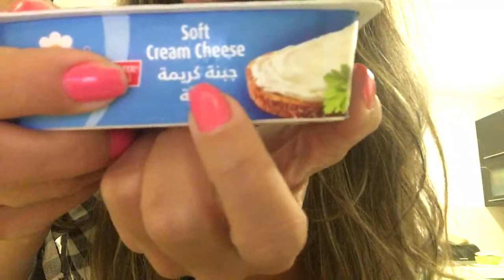Lebanese Arabic Vlog Lesson (Levantine Arabic/Levantine Dialect): Cooking Chicken Stroganoff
Let's learn Lebanese Arabic (Levantine Dialect/Levantine Arabic) while cooking!!!

دجاج، دجاج مقطع
هيدا دجاج مقطع
فُطر\شامبينيون
جبنةْ كريمة
مرقة دجاج
موتارد
مِلح
شاي
بدنا ملح = عايزين ملح
هيدا بصل مفروم ومْجلَّد. كان بالفريزر\التلّاجة
نبيذ (نبيد) أبيض
جبنة مبروشة
كريم فريش
رح إستعمِل لِتر كريم فريش
بدنا زيت قَلِي\زيت لَلْقلي
هيدا جاط\تابروير
رح إفتح الدجاج
بس هيدي أكلة كتير كتير هَيّْنَة
رح ناخد الموتارد
رح نحطّ شي ملعَقَة أو ملعَقْتَين
لأنّهن كْتار
رح نحط تلاتة تقريبًا
حطّينا تلات ملاعق موتارد
رح حطّ ملح
خلّونا نخلُطهن
أحسن من بَلا
هلّق عم منخلطهن
هلّق خلطْناهن
هلق رح قَليهن
رح غسِّل إيديّ
إيديْن – إيديّ
رح أُربط شَعَري
عم بنشِّف إيديّ بالفوطة
رح نجيب الزيت
هيدا زيت للقلي، زيت دوّار الشمس
رح نحط شوية (زيت) بالطنجرة. مش كتير لأنوا الأكلة ثقيلة
ولّع. ولَّعت الغاز
رح حط الدجاج. ما حطّيت كتير زيت
رح أخلطهن مرة تانية
خلّيني فرّجيكن
شو كان بدي قول...؟
رح دوِّر...
رح دوّر الشفّاطة
يا الله نسيت حط البصل...!
لحظة بس... خلينا نزيدهن
معلي، بعدنا مبلشين. فينا نرجع نشيلهن
إذا في ضجة، قولولي
دوّرت الشُفّاطة
هلّق حطّينا الزيت مرة تانية
رح نقلّي البصل
ورح تُطلَع ريحَتْنا بصل
لحظة، رح جيب ملعقة خشب
ملعقة، ملعقةْ خشب
شكرًا كتير\مرسي كتير!
هلّق عم بخلط البصل
(هوّ) بيدوب، (هنّ) بيدوبوا عم بيدوبوا
كتير بحب ريحةْ البصل
بنت أختي نايمة
عم بقلّي\بقلِي البصل
رح حط الدجاج فوقهن
أنا بلا مخ... نسيت النبيذ. لازم نحط نبيذ
مش بالفرن، عالغاز
رح نحط شوية زيت ع النظر
حطّيت نبيذ ع النظر، وكمان حطّيت زيت ع النظر
رح إرجع أخلطهن
والريحة كتير طيبة
الريحة بتشهّي
شهيّة
تفضّل
الريحة بتشهّي
وعم منقلي البصل
رح إرجع حط الدجاج
رح خفِّف النار
شو هالريحة الطيبة؟!
رح إتركهن شوي، ما بعرف قدّيه، بس منشوف
رح جيب الغطا
رح سكِّر علَيْهن
وهلّق رح قصّ الفُطر\الشامبينيون
عم بقُصّ الشامبينيون\الفُطر
شَرْحات
قصّ - قصقص
رح قصقص\ عم بقصقص
هلّق قصَّيتهن
رح زيدهن عالدجاج
شوفوا شكلهن!
رح إرجع أخلط مرة تانية
وكمان، رح إرجع زيد نُقْطةْ نبيذ
نُقْطَة
رح إشرب نُقْطة ماي
الجبنة، المرقة
رح (إرجع) غسِّل إيديّ، ورح احكي معكن
عندكن أساسئلة لة؟
أنا ناطر\ناطرة
كتير طيب\طيبة
مين عنده سؤال؟
رح قوِّي النار
قوي (صفة)
قوّي (فعل)
رح أخلطهن كمان
(هنّ) بيشهّوا
يسلموا إيديك
خلّونا نرجع نخلطهن
جاهزين
مْبَيْنِين جاهزين
مْبيَّن\مْبَيْنَة \ مْبَيْنِين
هلق رح نحط\نزيد الجبنة
عم بفتح العِلْبة
وهلّق رح حط الجبنة عالدجاج.
بحب عادةً حط عِلَبْتَيْن، بس ما كان في بالبيت
وهلّق رح زيد كريم فريش
هيدي الأكلة كتير بِتنصِّح
بينصِّح
عم منحط هلّق كريم فريش... وحطّينا.
بعد عندنا بس المرقة
هيدي أول وحدة
حطَّيْتَها
هيدي تاني وحدة
كمان حطّيْتَها
خلّونا نخلطهن
كتير كتير طيبة
بُطبُخ\بعمُل رز حدّهن
بحط جبنة عالوجه
هيدي هيّ الطبخة
نشالله تجربوها وتحبّوها
بتحطّوه مع الرز
وبتحطّوا جبنة عالوجه
حيالله جبنة بتحبوها
نشالله تكونوا نبسطوا
بلا خبز، بس إذا بدِّك تاكليها مع خبز...
مين بعد عنده سؤال؟
لازم دوقها – لازم ندوقها
(كان) في ضَجّة
حدا عنده سؤال؟
حضرتيها كلّها
شفتوا؟
إذا ما حدا عنده سؤال، رح قلكن باي.
يلاه، بشوفكن مرة الجاية
كلّكن تشهَّيْتوا؟
أنا تشهَّيْت – إنتو تشهَّيْتوا